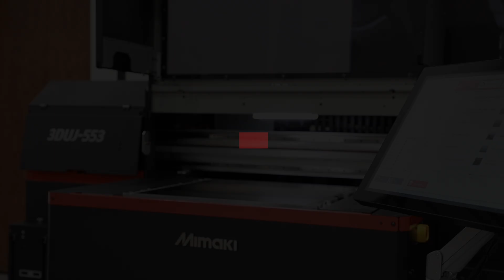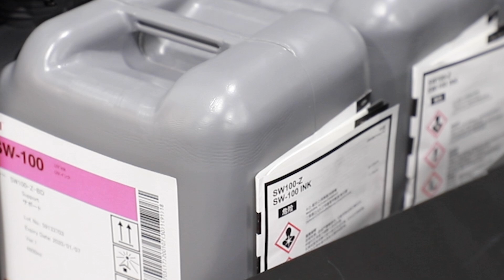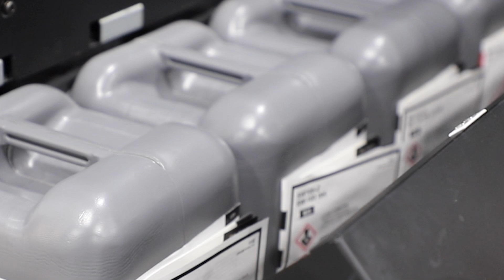Mimaki 3DUJ553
The first of its kind, the 3DUJ-553 color 3D printer has over 10 million colors and saves time and money by eliminating finishing and producing flawless small-detailed parts.

High print speeds enable lower-cost prototyping completed within hours. This multi-color 3D printer yields fine details, smooth surfaces, and more efficient material use. It also improves workflow for designers in industrial and other professional segments.